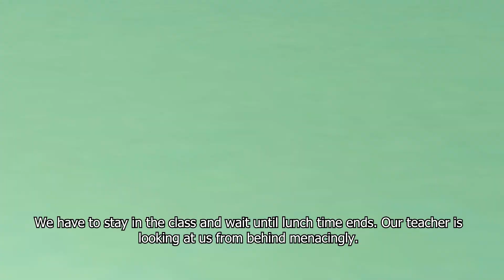Tales of Noctorino - SIMS 4 LET'S PLAY EP01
Noctorino Sangue is a teenager, a werewolf, they have no house, no money, no gender. They also have constant clown make up on. Don't ask questions about the clown make up. Noctorino will have to survive in the strange world of the sims.

Big thanks to Wafftic for recording with me !